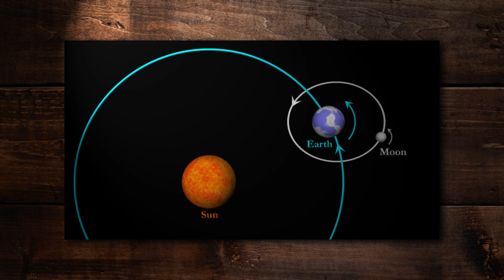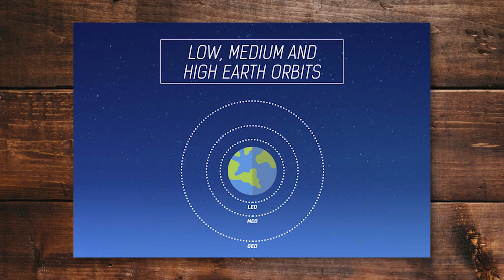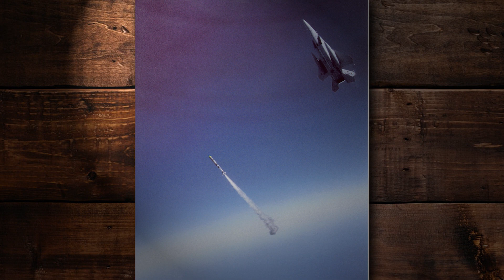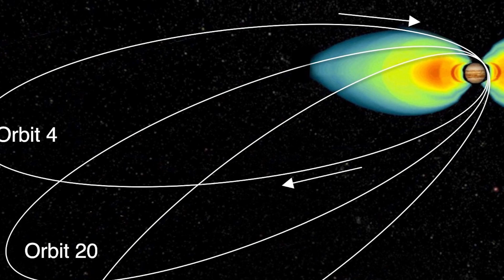SATELLITES - Amazing World Wonders - Ep 5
A satellite is an object that has been intentionally placed into orbit. These objects are called artificial satellites to distinguish them from natural satellites such as Earth's Moon.